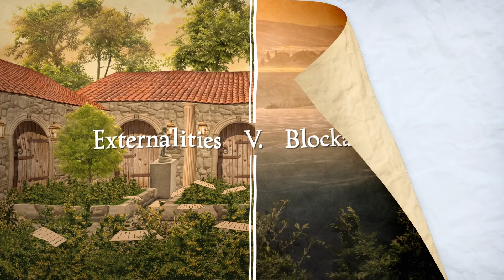Private Rights and Public Resources in Roman Law [No. 86]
How did the Roman system address the tension between private property and access to public resources?

Professor Richard Epstein explains how the Romans restricted private property rights around common resources, such as a river.  People were not allowed to form blockades, damage the resource, or exploit the materials in a way that excluded others.  Preserving a resource as public maximized the productivity and enjoyment of all of the citizens.

Professor Richard Epstein is the inaugural Laurence A. Tisch Professor of Law at NYU School of Law, a Senior Fellow at the Hoover Institution, and Professor of Law Emeritus and a senior lecturer at the University of Chicago.